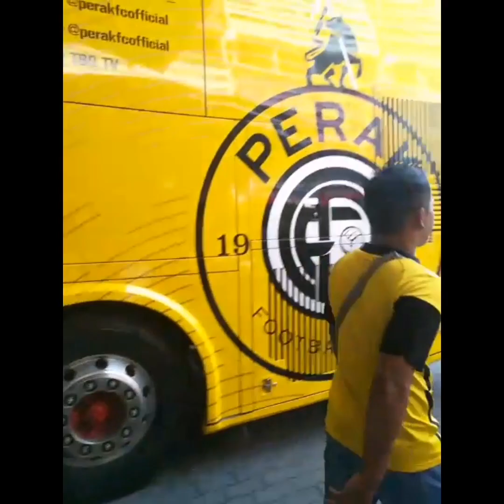Sekitar perlawanan Liga Super 2023 antara Kelantan United FC lawan Perak FC, pada 4 Mac 2023.